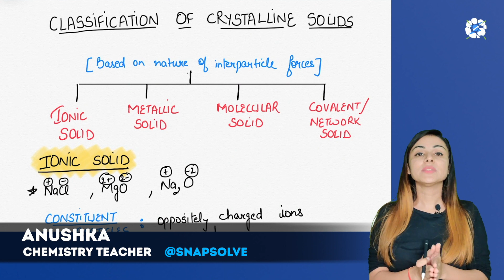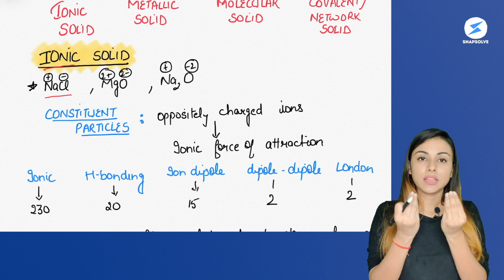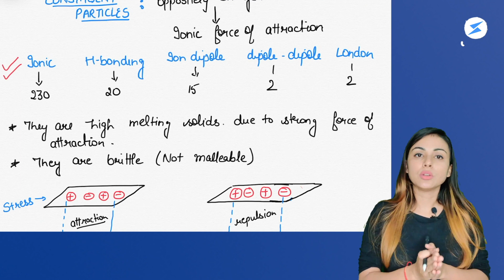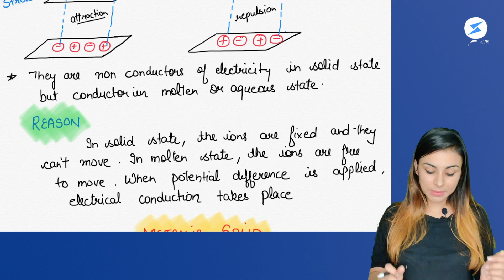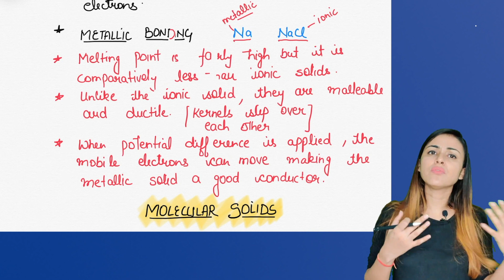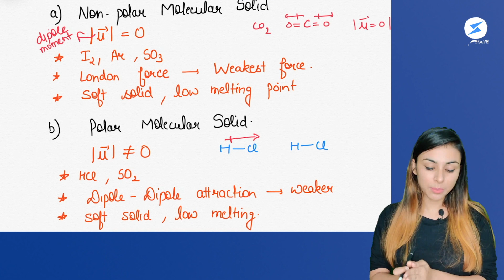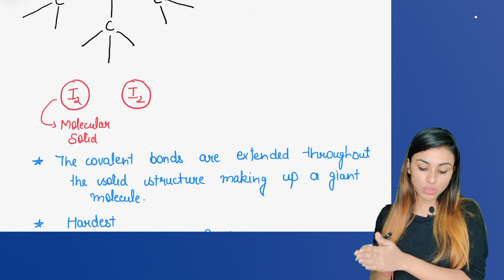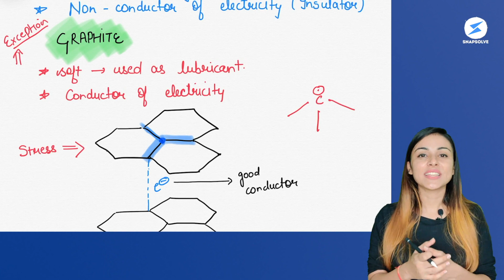12th NCERT Chemistry | Ch. 1 Solid States Part 2 | General Characteristics and its Types | SnapSolve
In this video, your favourite Chemistry Guru Anushka Ma'am will be continuing the last lecture on Solid State. She will be introducing the Seven Crystal Systems and the structure and calculations of atoms in a unit cell. This is the first chapter of Class 12 Chemistry, make sure you watch until the end!

😍Join Class 10 Math Telegram group for more learning materials and communicate with team SnapSolve